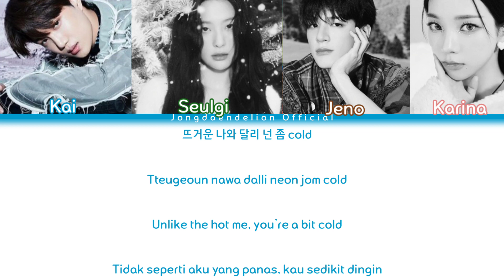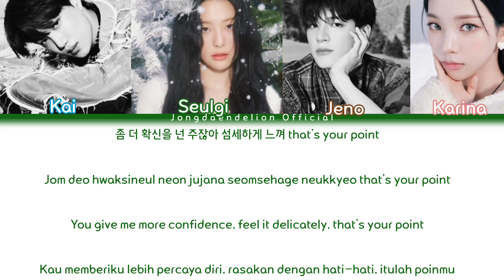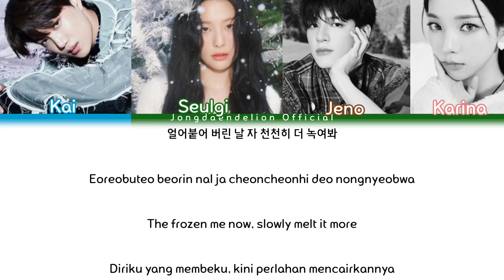[SMTOWN] Hot & Cold (온도차) - Kai, Seulgi, Jeno, Karina Color Coded Lyrics (Han/Rom/Eng/Indo)